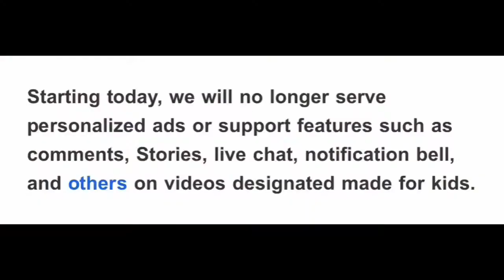5 cool things to do with a Giant Teddy Bear.